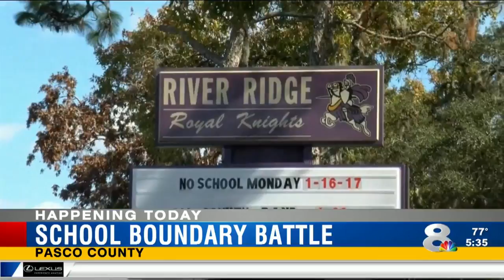Final Push for Pasco School Boundaries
Local, regional and national news and updates on sports, weather and early traffic.